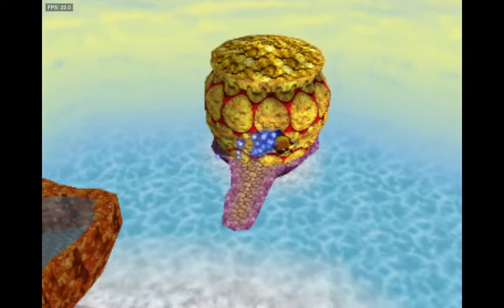Banjo Tooie Episode 8: Entertaining the Nonsense of Cloud Cuckooland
Great audio quality.

Here Bear n' Bird consider a bevy of zany locales.  Included are a central cavern with paper thin gruntlings wielding hot dogs, flowers, and candy canes, a heaping piece of limburger cheese, a jello castle, a pot of gold, a giant trash can residence of a can of beans, a hive of frenemies from adventures gone by, and a shaman imposter's hut.

Mr. Fit, a competitive ant eater, challenges them to a trio of olympic esque events including the high jump, sack race, and sprint to the finish.  Canary Mary makes a return for her most memorable race to date in pursuit of a piece of paper.  George Ice cube meets his demise in the fire side hot spring below to great effect.  The bee transformation is reprised here with the capacity to shoot which comes in handy when dealing with those pesky eyeballus jiggium plants Grunty has planted.  A giant stash box must be opened via clockwork kazooie eggs signifying the establishment of Rare Ltd back in 1984...

Cloud Cuckooland suits its name quite nicely as a hallucinogenic trip to the skies above compared with the logic interconnecting the rest of the fare below.  It's as if the developers ran out of time and slapped this altogether in one big heap and served it up fresh in a manner akin to a sloppy joe.  All of the ingredients for a good level are there but it is a far cry from Banjo Kazooie's magical conclusion in Click Clock Wood.  It is evident this game took a toll on the team and they simply let their creative barf slide to have a full eight levels.  This still leaves 10 jiggies missing but who is seriously complaining given the sheer scope of this game?

Characters: Mr. Fit, Stash Box, Guffo, Mingy Jongo, Canary Mary, Zubbaz, George Ice Cube

Boss: Mingy Jongo

Transformation: Bee